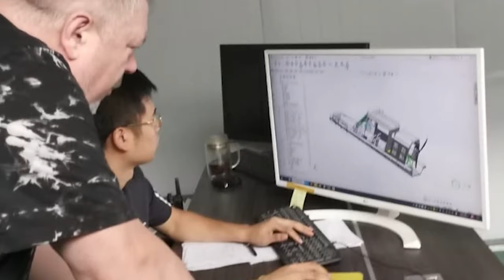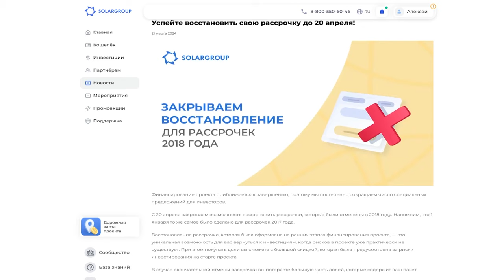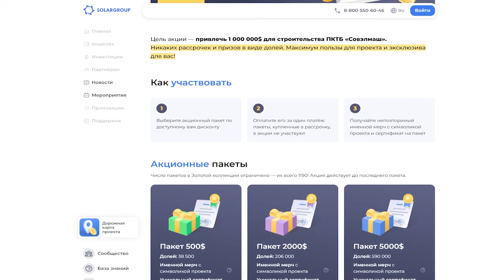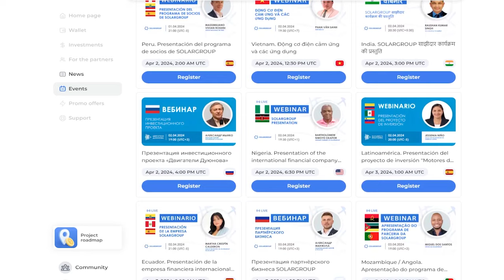Événements clés du projet en mars 2024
Le mois de mars a été marqué par la préparation active du centre d'ingénierie "Sovelmash" à l’examen par la commission d'État et la réception d'une conclusion sur l'achèvement de la construction. Le chantier a été visité par la commission dirigée par le directeur général de la ZES "Technopolis "Moscou" Guennady DIOGTEV. Ensuite, la direction de la zone économique spéciale a fixé une date limite pour "Sovelmash" : d’ici la fin du mois de juillet le BTEI devra lancer la production.

Regardez le digest vidéo des événements clés du projet au courant du mois de mars 2024 pour découvrir :

• quels travaux ont été effectués sur le chantier,

• avec qui la société "Sovelmash" a déjà négocié des commandes,

• quelles promotions SOLARGROUP se sont terminées et lesquelles ont été lancées en mars.

Les conditions détaillées de la promotion "Collection Or" sont disponibles

Cliquez sur ce lien pour découvrir comment obtenir une réduction de 10 $ lors de l'inscription à un webinaire.

Investissez avec un maximum d’avantages !